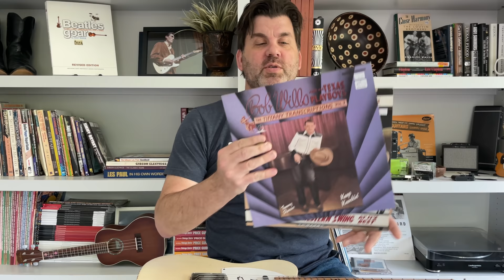Junior Barnard - Electric Guitar Pioneer - Ask Zac 120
While there have been many great Western Swing guitarists, Junior Barnard was one of the most exciting players of the genre with his ear-catching style and aggressive tone. Today, we look at how of all the swing guitarists, Barnard is the most accessible to modern players, and how you can steal from him to add some spice to your playing.

Gear Used:

1957 Fender Esquire with an added vintage neck pickup. Restoration and aging on the body by Dan "Danocaster" Strain. Rewind of bridge pickup by Ron Ellis.

Pick:
D'Andrea Medium-Heavy

Amp:
2021 Fender Vibro Champ Reverb

Effects used:
amp verb